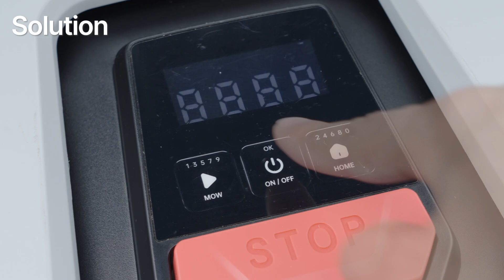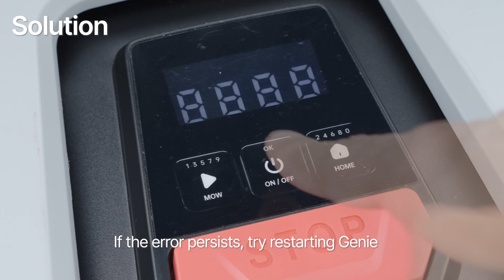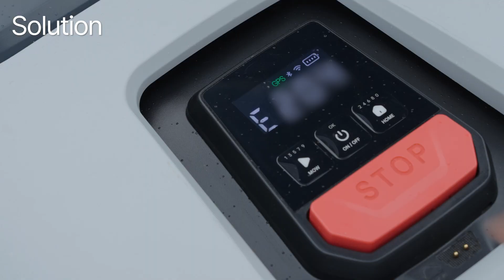[Error Code Series] Genie Mower E20X Troubleshooting Guide: Sensor Issues Explained | ANTHBOT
Got an error code starting with E20X on your Genie mower? 🧐 No worries — we’re here to help you get back on track fast! 🌿⚙️
This video covers E201 to E205, all related to sensor issues — including collision, level, rain sensors, device suspension, and blade detachment. We’ll walk you through potential causes and give you easy-to-follow solutions. 💡
📽️ Video Breakdown:
🔹 E201 – Collision sensor abnormality
 ⏱️ 00:02 Potential cause
 🔧 00:11 Solution
🔹 E202 – Level sensor abnormality
 ⏱️ 00:26 Potential cause
 🔧 00:33 Solution
🔹 E203 – Rain sensor error
 ⏱️ 00:56 Potential cause
 🔧 01:04 Solution
🔹 E204 – Device suspended
 ⏱️ 01:26 Potential cause 1
 🔧 01:35 Solution 1
 ⏱️ 01:43 Potential cause 2
 🔧 01:45 Solution 2
🔹 E205 – Blade detachment
 ⏱️ 01:56 Potential cause 1
 🔧 02:04 Solution 1
 ⏱️ 02:12 Potential cause 2
 🔧 02:15 Solution 2
🔍 Tip: These issues are often easy to resolve with a little guidance — that’s what we’re here for!
💬 Still having trouble? Reach out to our support team — we’re always happy to help! 🤝📩